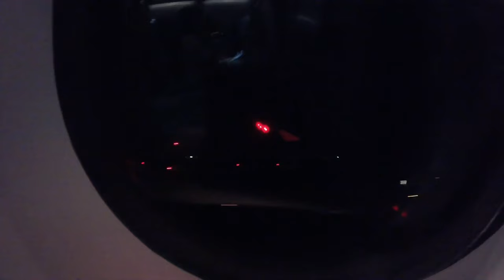Bolivia 2016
Siena College Global Service Internship
Carmen Pampa, Bolivia
5/25/16 - 6/21/16

Geronimo by Sheppard
Beautiful Life (Acoustic) by Nick Fradiani